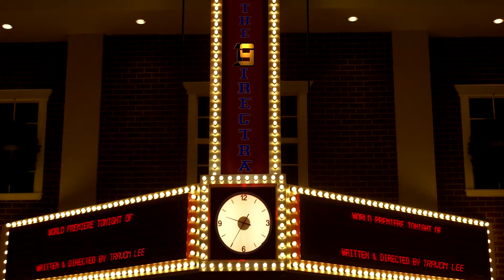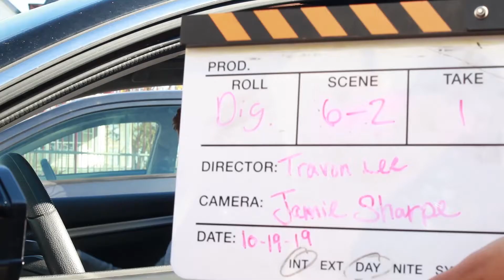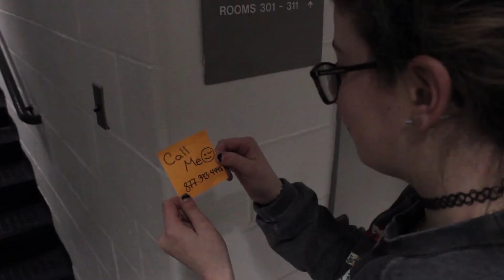TheDirecTra's Chair - 2019 Bloopers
Here's a blooper reel from my films "Wait For Me", "BDE", "Scarcity", "Penciled In", "Love's A Beach", "Nevermore" and "According to the Rules".

Thanks to any and everyone that's helped on these films this year.